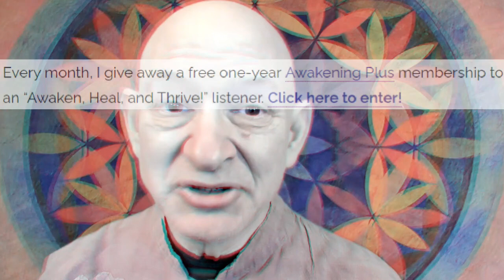The Spiritual Cure for Societal Discord: "Awaken, Heal, and Thrive" podcast E53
How can you help reduce racism, casteism, and other sources of discord in the world? You can start by understanding which of the six levels of consciousness – from self-centered to universal – you're at right now.

Then you can do your inner work to keep upgrading your level of awareness, which radiates out and affects everyone else. In this eleven-minute episode, I discuss this and other ways to help make the world (and your life) more harmonious!

RESOURCES

The Warmth of Other Suns: The Epic Story of America's Great Migration
by Isabel Wilkerson

Caste: The Origins of Our Discontents by Isabel Wilkerson

Free video: Instant Divine Assistance: Your Free Guide to Fast and Easy Awakening, Healing, and More. I lead you through all four types of my invocations!

Check out my #1 Amazon bestseller: "Instant Divine Assistance: Your Complete Guide to Fast and Easy Spiritual Awakening, Healing, and More." Available as an eBook, paperback, and hardcover starting at $3.99, and included with Kindle Unlimited. Also available as an audiobook, narrated by yours truly!

Every month, I give away a free one-year Awakening Plus membership to an “Awaken, Heal, and Thrive!” listener. Click the link in the next line to enter!